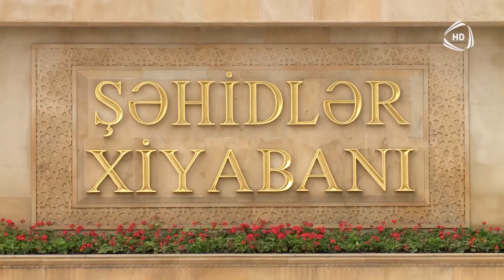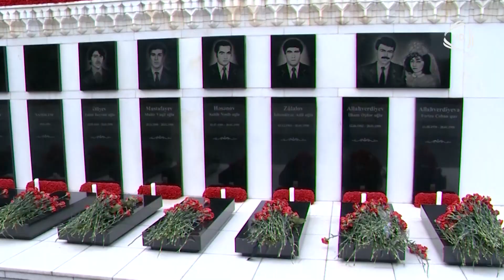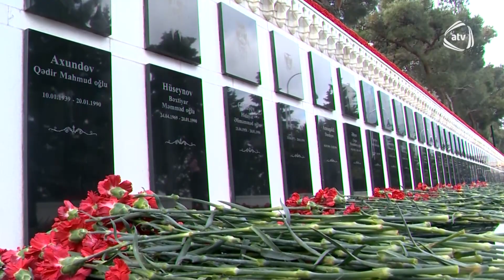Şəhidlər Xiyabanı Bəs Siz Nə Düşünürsüz?